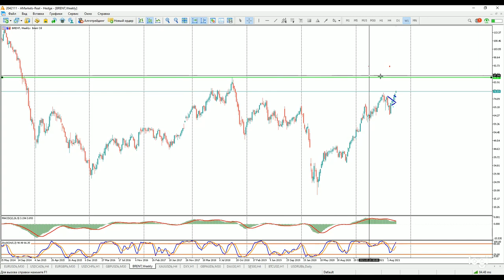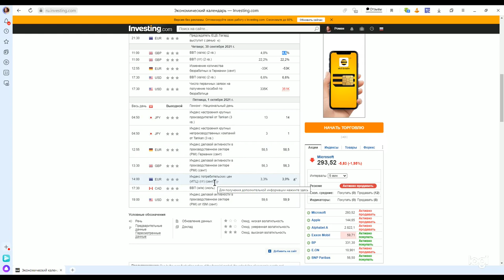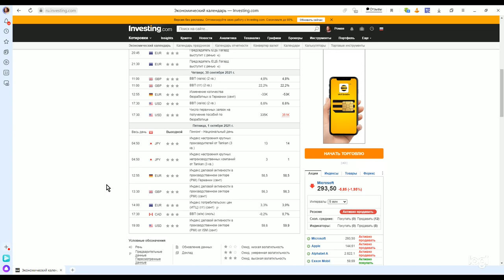Роман Корнев: технический анализ рынка. Стратегия: скальпинг intraday | AMarkets